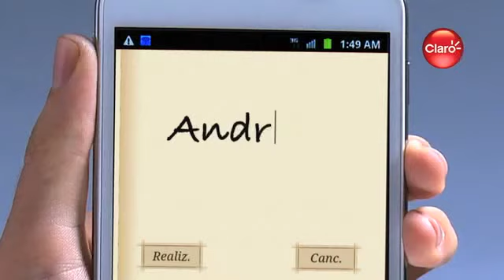Introducción tutoriales Android